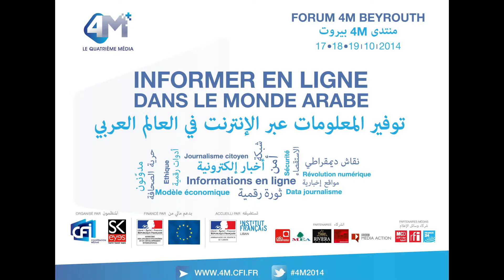Interview with Assaad Thebian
4M Beirut Forum 2014 | ONLINE MEDIA AND JOURNALISM IN THE ARAB WORLD: risks, practices and economies
17, 18 and 19 October 2014
How are online media changing the very foundations of news production and broadcasting in the Arab world?
What impact are they having on the public debate?